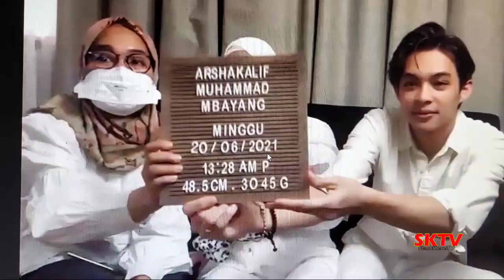PRESS CONFERENCE DINDA HAUW DAN REY MBAYANG TENTANG KELAHIRAN ANAK PERTAMA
Dinda Hauw dan Rey Mbayang menggelar konferensi pers via zoom tentang kelahiran anak pertamanya, Arshakalif Muhammaf Mbayang.